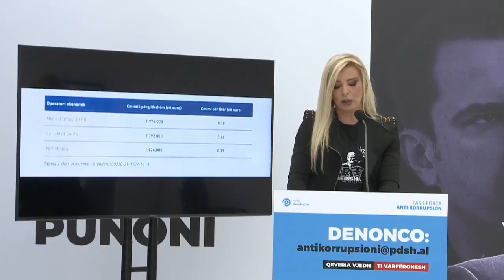PD denoncon blerjen e oksigjenit për spitalet: 4 herë më shtrenjtë se rajoni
Partia Demokratike denoncoi, sipas saj, një tjetër skandal korruptiv të qeverisë.

Zëdhënësja e Antikorrupsionit në PD, Genta Vangjeli, tha se oksigjeni mjekësor në Shqipëri blihet me çmime 3-4 herë më të larta se rajoni.

Sipas saj, në tendera marrin pjesë vetëm dy kompani.

DEKLARATA E PLOTË

Oksigjeni mjekësor i cili prokurohet nga Ministria e Shëndetësisë dhe Mbrojtjes Sociale apo Drejtoritë e spitalet rajonale shkon në duart e vetëm dy furnitorëve duke u kthyer në monopol.

Nëse shohim pjesëmarrjen e ofertave në prokurimet respektive zhvilluar nga Autoriteti i Konkurrencës vërehet se në procedura marrin pjesë gjithnjë vetëm njëra prej këtyre kompanive ose të dyja bashkë në formën e JV duke u shpallur më pas fituese, pra konkurrenca e tregut është kufizuar maksimalisht në kundërshtim me parimet e legjislacionit për prokurimin publik.

Bëhet fjalë për GTS-Gazra Teknike Shqiptare sh.p.k. dhe Messer Albagaz shpk.

Sipas Open Corporates Albania, GTS-Gazra Teknike Shqiptare sh.p.k. ka fituar Total 106 procedura për blerje oksigjeni me VLERE 4,847,040,382 lek ose 48.4 mil EURO dhe,

Messer Albagaz shpk ka fituar Total 149 procedura për blerje oksigjeni me vlerë 2,632,903,871 lek ose 26.3 milionë euro.

Mediat kanë identifikuar se në Shqipëri oksigjeni blihet me vlerë 3-4 herë më të lartë se rajoni. Për shembull, në Kosovë, çmimi për litër oksigjen mjekësor është 0.43 euro, në Maqedoni 0.45 euro, ndërsa në Shqipëri është 1.5 euro.

Ndërkaq sipas të dhënave të publikuara në raportin e Transparency International për Kosovën mbështetur në të dhënat e marra nga faqja elektronike e prokurimit të hapur në Kosovë identifikohen ofertat e paraqitura për blerje oksigjeni, kështu psh:

Sa më lart tregues i qartë për diferencën në çmimin për njësi të blerjes së oksigjenit.

SPAK të hetojë…